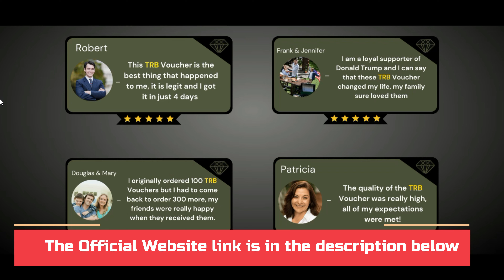TRB GOLDEN Voucher - TRB Golden Voucher Review⚠️((BEWARE!))⚠️TRB Golden Vouchers Honest Review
👉 What is Trb Golden Voucher?

The TRB Golden Voucher is something that every single Patriot is passionately waiting for. Makes a perfect gift for other Patriots and Trump Supporters.

👉What is the guarantee?

30-DAYS Money Back Guarantee. At Patriots Future, we truly offer the most stunning, trendy highest-quality products in the world. We will do WHATEVER it takes with outstanding customer service support to assist everyone as we highly value our customer satisfaction with absolute ZERO risk.  We make sure that every customer is 110% satisfied in every aspect with 24/7, 365 FAST SUPPORT!

👉 Trb Golden Voucher Review

The 45th promised and it is here!
Make Your Dreams Come TRUE, because this is your ONLY chance to get a hold of the Trb Golden Voucher.
We know all of you have been waiting patiently for so long and now is the time when you will have everything that was promised!
With President Trump you always have a chance for a better future! WEAK leave, strong stay. Glad to see so many of you are STRONG, Patriots.

👉Live the American Dream, live the Life you were promised and get the things you always wanted without thinking twice!

👉 Enjoy the benefits as a Trump Supporter. There are 74 million Americans and 100 million around the world Trump Supporters.

👉This TRB Golden Check is sold exclusively here and can’t be bought anywhere else.

Time Line:
00:00 trb golden voucher Review
00:10 IMPORTANT ALERT!
01:29 trb golden voucher
02:31 Final Thoughts on the trb golden voucher